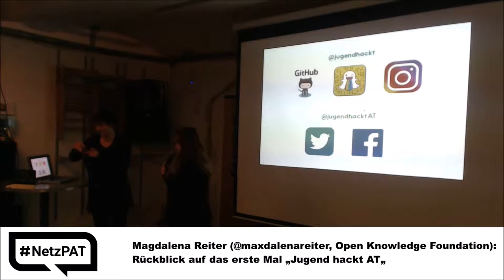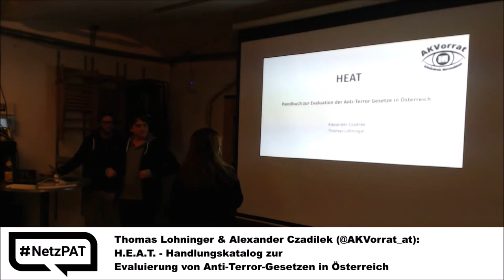NetzPat11 - 05 - Zwischenmoderation Barbara Wimmer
Sie arbeitet seit 2010 bei der Kurier-Futurezone, davor bei der ORF-Futurezone als Journalistin. Ihre Themengebiete sind unter anderem Netzpolitik, Datenschutz, Social Media und Digitales.

Sie ist von Anfang an im Team des netzPAT dabei
hier betreut sie den Twitter Account des netzpolitischen Abends

Auch elektronische Musik ist ihre Leidenschaft, so arbeitete sie vor dem ORF auch für Musik-Magazine wie Breakbeat (Deutschland) sowie Radio FRO.